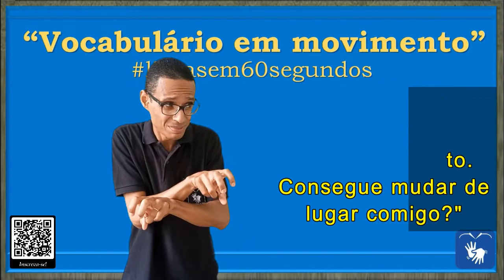SINAL de MUDAR (3) CÂMBIO MONETÁRIO, SUBSTITUIR, DE POSIÇÃO em Libras - Vocabulário!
DIFERENTES CONTEXTOS DE USO DA PALAVRA/SINAL "MUDAR".

Sinônimos para: MUDAR

* Trocar por outro: 1 trocar, substituir, variar, permutar, cambiar, comutar.

00:08 - MUDAR

FRASES

00:15 - "Antes de viajar preciso fazer um câmbio monetário"

00:27 - "Vou ao shopping trocar a numeração da roupa que comprei"

00:38 - "Você já finalizou o exercício? Não dá pra ver o escrito. Consegue mudar de lugar comigo?"

* SINAL de CÂMBIO MONETÁRIO em Libras
* SINAL de LUGAR em Libras
* SINAL de MUDAR em Libras
* SINAL de MUDAR DE POSIÇÃO em Libras
* SINAL de SUBSTITUIR em Libras

Canva.com

Oxford Languages